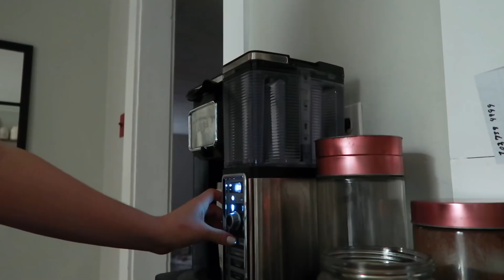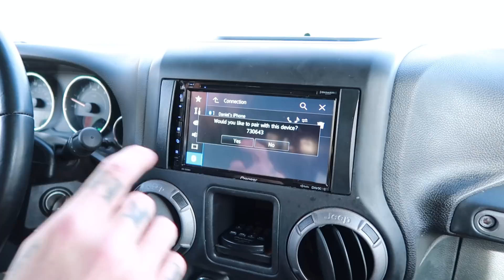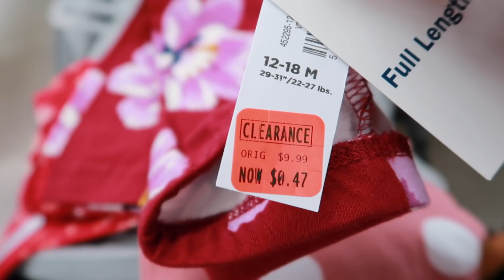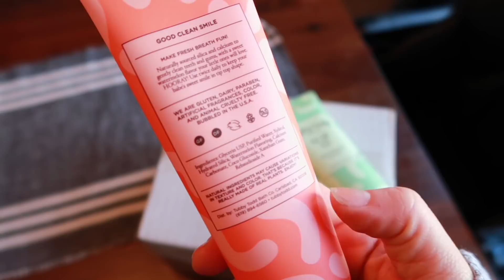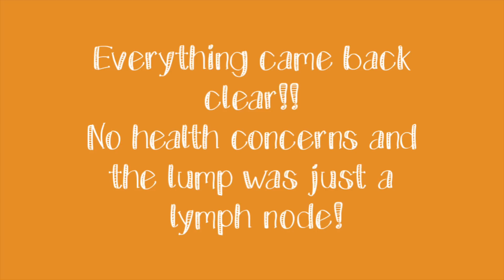MY ULTRASOUND RESULTS + VALENTINE'S DAY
Welp, I got the ultrasound and I share with you the results. Also, come hang out with us on Valentine's Day and see what dan got me as a gift!

||| OUR FAVORITE BABY PRODUCTS |||

Biggest Shopping Mom Hack!

Best Food Mom Hack!

Our Favorite Carrier!

Our Favorite Baby Blankets!

PARABO PRESS- 75 Square Prints for $10 Shipped [FITZ10]

SMILELOVE (My Orthodonic Aligners)- Additional $100 off lowest sale price! [LEXF]

||| ABOUT US |||

Hi Friends! We're a family of 4 humans and one English bulldog who thinks she's human! We live in the suburbs of NYC and love going on adventures. We're growing our family and exploring the world while doing it! Thanks for coming by and we hope you stick around. -Lex, Dan, Cooper, Willa & Mush